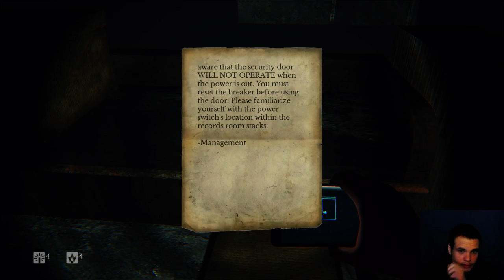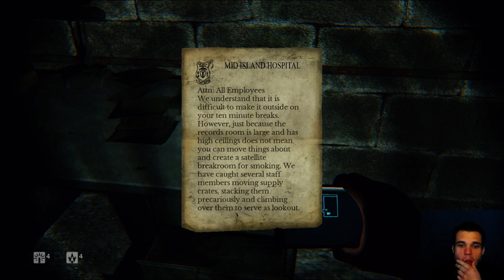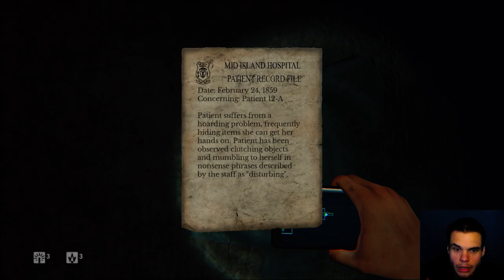Daylight - 2 - Mukava mummo säikyttelee!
Tänään ei jänskätä yhtään! ;) EIPÄ!